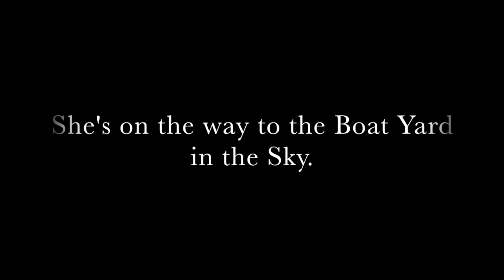Rotten Wooden Motor Boat Scrap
Seeing an old wooden boat scrapped is always a sad sight, even for us at Boatbreakers. But sometimes the problems with them and the costs far outweigh the value so if nobody wants her it's time to be scrapped.

Laughing Gull has severe rot in her hull and even had holes in some places. It wouldn't have been long until she had sunk on her mooring in the Thames. The repair work was estimated at around £15,000 which her previous owner understandably did not want to commit to.

She spent the last few weeks of her life at a Classic Wooden Boat Yard so she had plenty of chances to be saved. However this week her time finally came and she has been scrapped at our yard in Portsmouth, UK.

The wood will be recycled, most metal fittings were removed and could be re-used, the engine is a runner so will be sold, as will the steering gear. So very little will end up in a hole in the ground which is a good thing.

Visit Boatbreakers.com for more information about scrap boats and boat breaking in the UK and Europe.